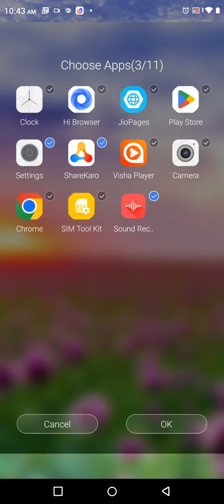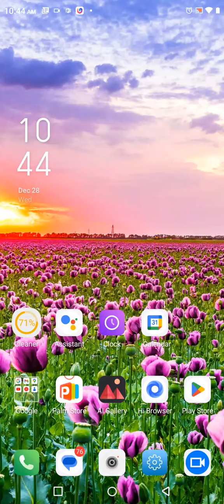Apps Hide In Infinix Zero 20, Infinix Zero 20 Mein Apps Hide Kaise Karen, How To Hide App In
Apps Hide In Infinix Zero 20, Infinix Zero 20  Mein Apps Hide Kaise Karen, How To Hide App In Infinix Zero 20, Apps Hide Setting

Apps_Hide Infinix Zero 20